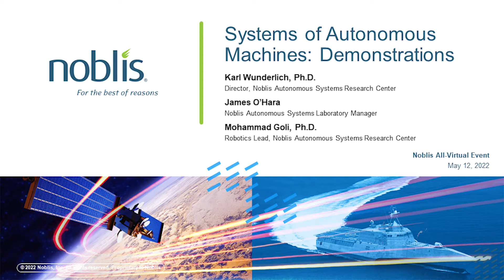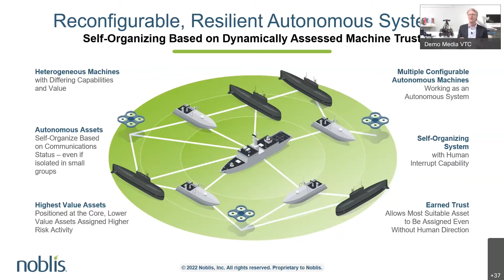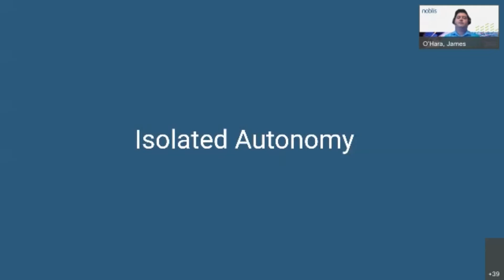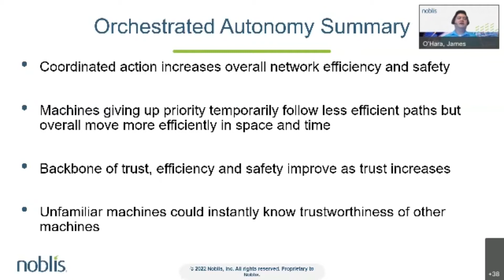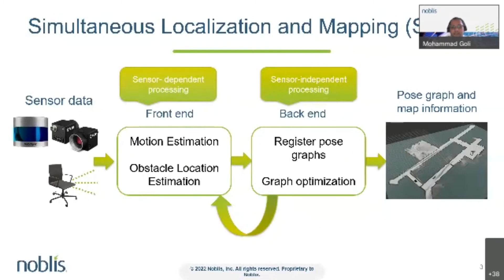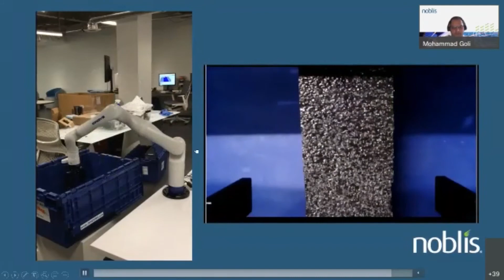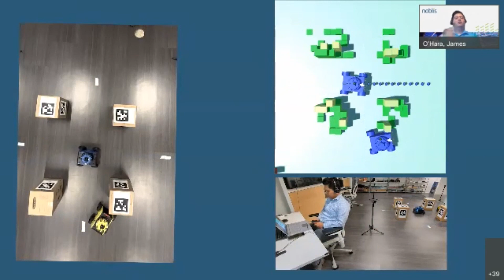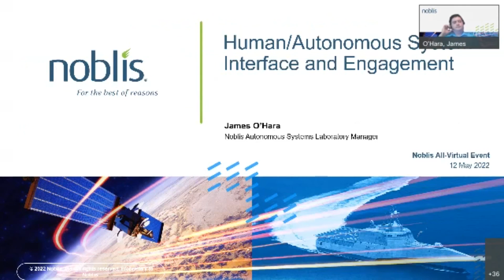Demos - Noblis Autonomous Systems Research Center